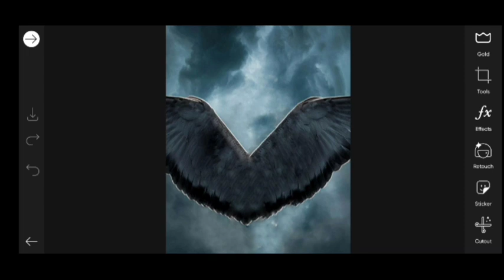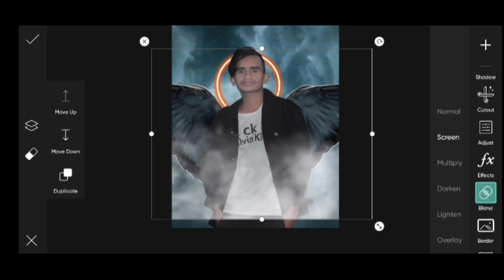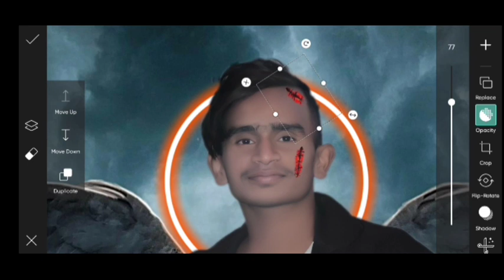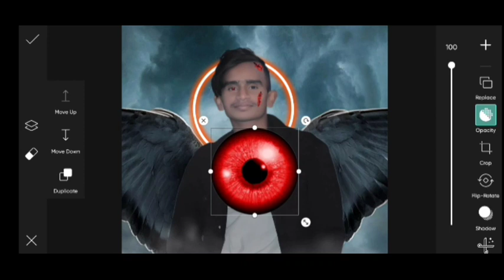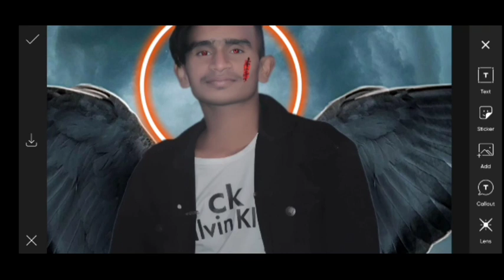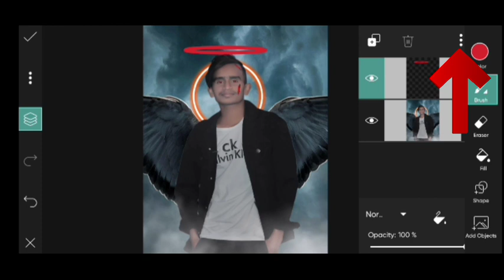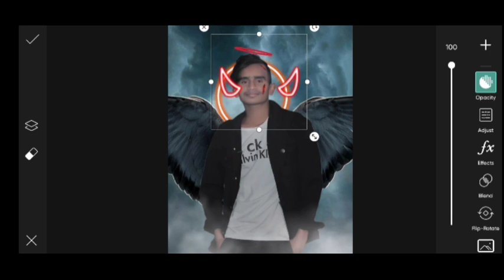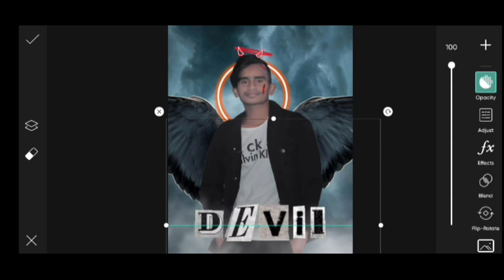devil photo editing picart devil photo editing yaduvanshi photo editing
Yaduvanshi photo editing